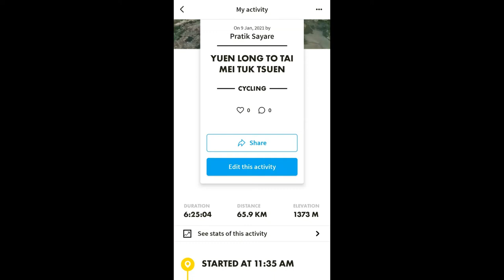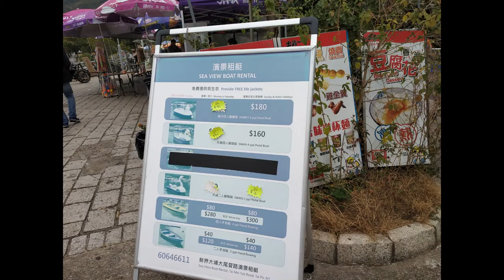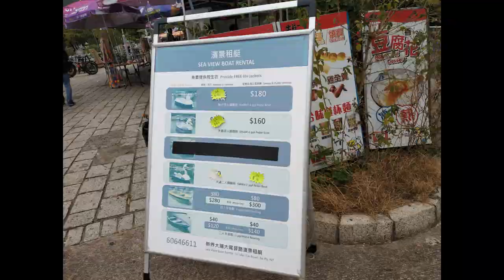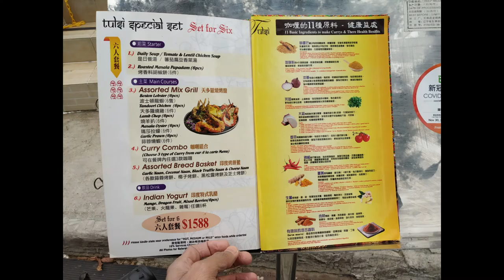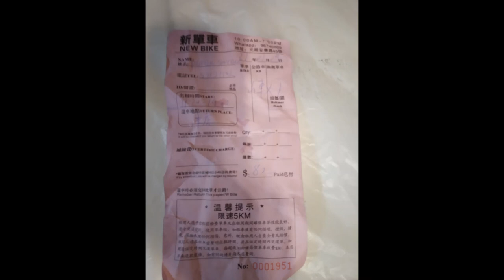Cycling | Yuen Long | Tai Mei Tuk Tsuen | Sheung Shui | 65KM | Hong Kong | Fitness | Cycle Track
Yuen Long - Tai Mei Tuk Tsuen - Sheung Shui